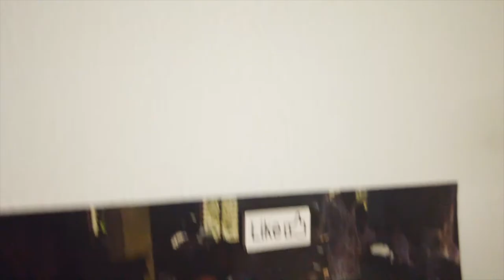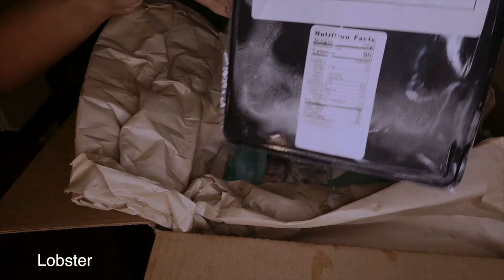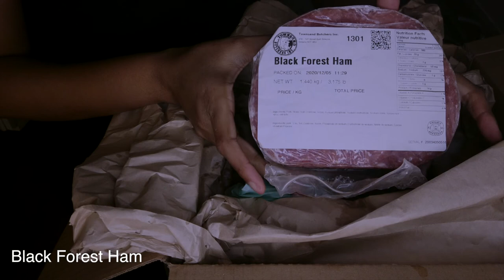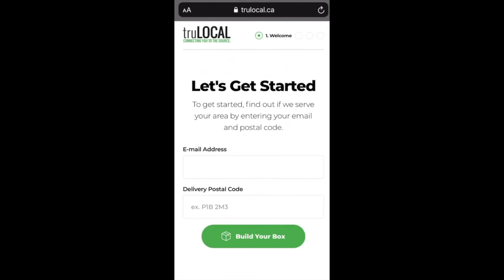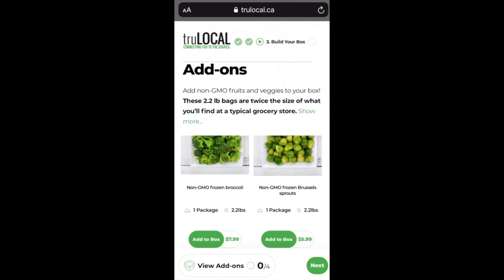Buying meat online | truLocal Review | Vlogmas Day 2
Are you a binge-watcher? Yes? Ok, good, I don’t feel too bad now LOL! Whenever I do get the chance to watch series, I have to watch them all in one go! A few weeks ago, I was watching Dragon’s Den (Canadian version of Shark Tank) and I came across a company based in Ontario that sold meat in a box….. Yes, you read right and yes I bought it! LOL, crazy I know. Things and times are changing so why not try something new? I did and I have no regrets!

I’ll be having truLocal meat this holiday season and onwards! I took a risk and bought a big box on my first go around and I’m amazed at the quality and service! Listen to my honest review and also check out their website esp for my Canadian peeps! Would you chance it?

Side note; did you know that a Jamaican had the most successful pitch In Dragons’ Den History? (from the UK franchise- current worth is £45million)

✧･ﾟ: *✧･ﾟ:* Connect with Tiffiq on Social Media ✧･ﾟ: *✧･ﾟ:*